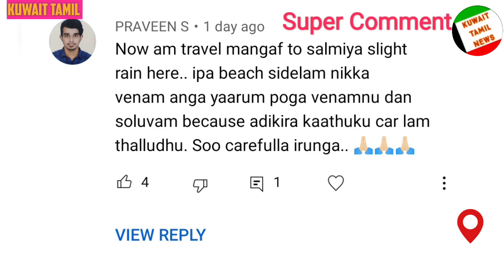Kuwait Tamil News | குவைத்தில் மழை ஆரம்பம் | கடுமையான எச்சரிக்கை | ஏழு நபர்கள் பலி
madan gowri | MG | MG Squad | madangowri

MOI Kuwait
moi_kuwait
Kuwait moi
kuwait_Moi
Kuwait moh
Kuwait hospital
Kuwaiti maids
Kuwait emir meeting
Kuwait prime minister
Kuwait prime minister resignation
Kuwait government resignation letter

kuwait news
kuwait workers
kuwait raids
Kuwait attack
MOI appointment
moi Kuwait
Kuwait videos
Kuwait beggers
Kuwaiti begger
Kuwait firefighters
மோடி
Indian prime minister Modi
Indian government
sun news
Tamilnadu government

Kuwait Tamil media
Kuwait media Tamil
Kuwaiti news
Kuwait shadows
ziashanawaz
lifestyle Tamil
குவைத் வேலைக்காரி
Kuwait maid
maids Kuwait
குவைத் தமிழா
குவைத் செய்திகள்
குவைத் நாடு

Today Kuwait News Tamil 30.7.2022

KuwaitTodaysNews
KuwaitBreakingNews
KuwaitLiveNews
KuwaitHindiNews
KuwaitTopNews
KuwaitNewsHeadlines
KuwaitNewsUpdates

Kuwait News in Tamil | Latest Kuwait Tamil News Updates, Videos, Photos